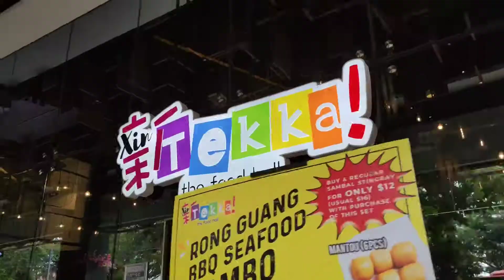Singapore PR Approval 2021/happiest moment in life/singapore vlog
singapore PR(Permanent Residence)

SINGAPORE SINGAPENGAL channel posts cooking, interesting Singapore vlog and entertainment videos

How to make Nasi lemak recipe in Tamil | lunch and breakfast | Malaysia special Nasi lemak| Samba 👉

சிங்கப்பூர் முஸ்தபா சென்டர் | Mustafa center |Singapore's Best Shopping mall/ Singapore singapengal👉